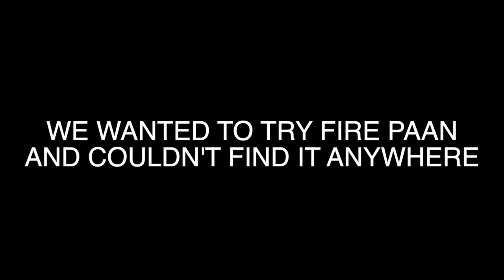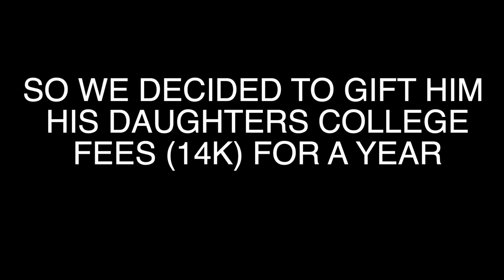PAID FOR HIS DAUGHTER'S EDUCATION!!! (EMOTIONAL)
- We were in Bombay and we were v excited till we realised it won’t stop raining and we would be stuck in a cab in traffic all night. Then out of nowhere, the night took a turn and we met Bombay in the sweetest and kindest man - Imtiaz Bhai. Bombay is the best and we can’t wait to hang with Imtiaz Bhai again!
- Archana wants to get fit and this is a great start.
- Aryan had serious flashbacks to his childhood. I love being is bigger brother.